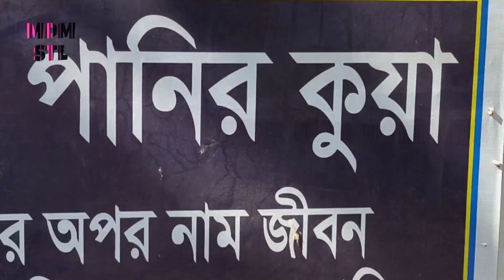Kuakata Shutki Polli কুয়াকাটার শুটঁকী পল্লী । Dry fish village Kuakata | Dry Fish Market Kuakata ।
প্রতিদিন হাড়ভাঙ্গা কাজের মাঝে চলছে কুয়াকাটার শুঁটকি পল্লীগুলোর মানুষের জীবনযাত্রা।
কুয়াকাটা মহিপুর শুঁটকি পল্লী  থেকে দেশের বিভিন্ন অঞ্চলে রপ্তানি হচ্ছে শুঁটকি। এর মধ্যে ঢাকা, গাজীপুর, নীলফামারী, রাজশাহী, চট্টগ্রাম, খুলনা সহ উত্তরবঙ্গের অনেক জেলা-উপজেলায় সরাসরি পাঠানো হয় এসব শুঁটকি।
সরেজমিনে দেখা যায় কুয়াকাটা, মহিপুর, আলিপুর, লেবুর চর, গঙ্গামতির চর, আশাখালী, নাজীমপুরের বিভিন্ন চরে শুকানো হয় এই শুঁটকিগুলো। ঘাটে মাছ আসলে মাছগুলোকে বাছাই করে বিভিন্ন শ্রেনীতে আলাদা করা, মাছ থেকে ময়লা ছাড়ানো, ধুয়ে কেটে মাছগুলো শুকাতে দেয়া, রোদে একাধিকবার মাছগুলোকে উল্টে দেয়া, শুকানো হলে গুছিয়ে শুঁটকিগুলোকে ঘরে তোলা, শুঁটকিগুলোকে বাজারজাতকরণের জন্য গ্রেড করা, বস্তাবন্দি করা কিংবা প্যাকেট করা সহ হরেক কাজে প্রতিদিন ব্যস্ত থাকে শুঁটকি পল্লীর প্রতিটি শ্রমিকরা
কুয়াকাটায় শুঁটকি উৎপাদনের এলাকাগুলোর মধ্যে রয়েছে সৈকতের পশ্চিম দিকে মাঝিবাড়ি, খাজুরা, খালগোড়া, গঙ্গামতি, কাউয়ার চর ও ধুলাসার। প্রতিটি স্থানে ৭ থেকে ১২জন ব্যবসায়ী মৌসুমের শুরুতেই এ ব্যবসা শুরু করেন। শুঁটকি মৌসুমে সমুদ্র থেকে আহরিত লইট্টা, ফাহা, ফালিসা, চাবল, কোরাল, হাঙ্গর, ছুরি, পোমা, চান্দাকাটা, চিংড়ি, লাক্ষ্মা, নোনা ইলিশসহ বিভিন্ন প্রজাতির মাছের শুঁটকি করা হয় কুয়াকাটায়।

নিচে লিংক দেওয়া ভিডিও গুলো দেখবেন আশা করি ভালো লাগবে